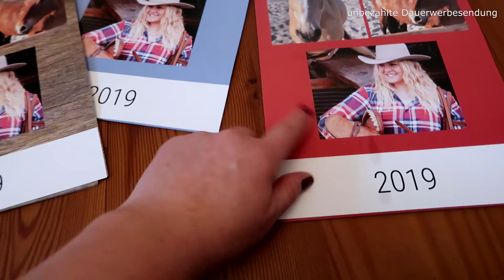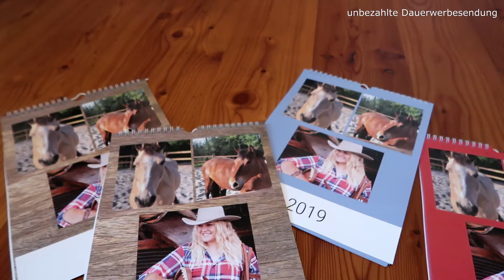MEINE WEIHNACHTSDEKO | DIY WEIHNACHTSGESCHENKE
Jaaa ihr habt richtig gelesen. Ich zeige euch heute meine Weihnachts Deko uuund ganz viele DIY Weihnachtsgeschenke🎄🎁Ich weiß, Weihnachten 2018 ist vorbei, aaaaber Weihnachten 2019 steht schon wieder vor der Türe🤪🚪

Schon gesehen ❓

📷 VLOG CAMERA: Canon G7X Powershot

Schön, dass du auf meinen Kanal gestoßen bist.
Ich bin Lisa und habe zwei Pferde, Memphis und Fini.
Alles andere erfährst du in meinem Vorstellungsvideo oder in meinem Kanaltrailer🎬

Vui Spaß und hoffentlich bis boid🤗